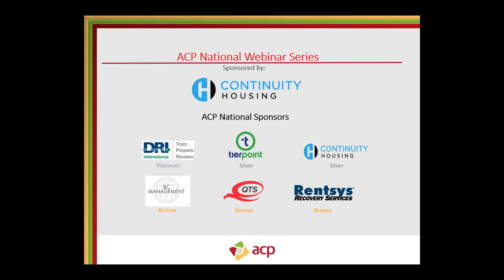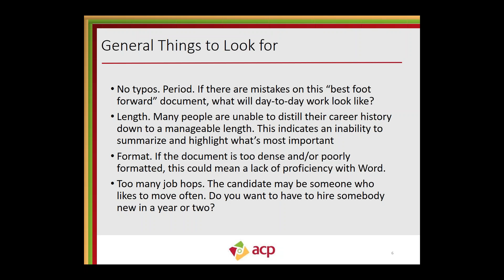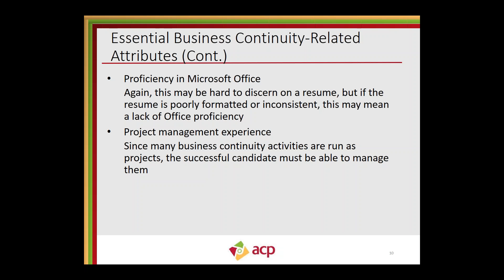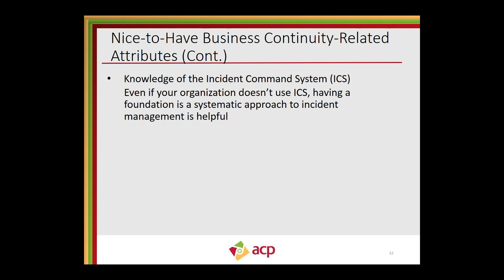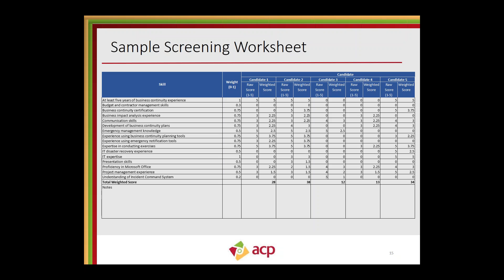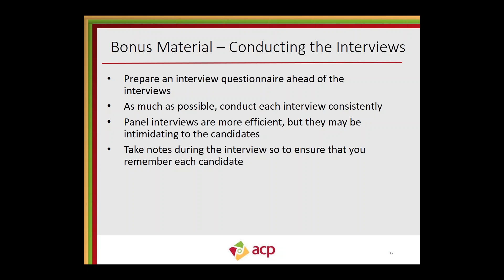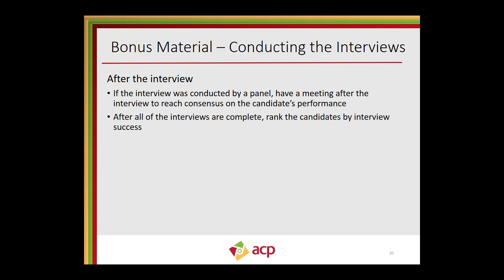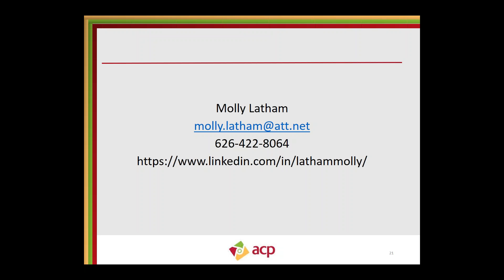An ACP Webinar: Screening Resumes for your Business Continuity Opening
Join ACP National Board Member and Certified Internal Auditor Molly Latham, CBCP, MBCI as she helps you effectively weed though that stack of resumes to find the best candidates for your BC job opening.

This presentation describes the criteria you can use to screen the candidates and end up with a manageable number of people to interview. These include years of experience, business continuity certifications, communications skills, use of business continuity planning tools, and exercise experience.

You'll learn about the "cardinal rule" of resume screening, general things to look for, and both essential and nice-to have attributes.

Finally, you'll be introduced to a screening worksheet that enables you to objectively and consistently evaluate the resumes you receive.